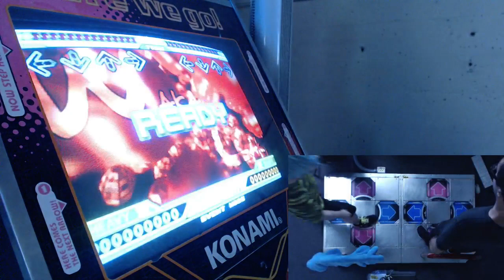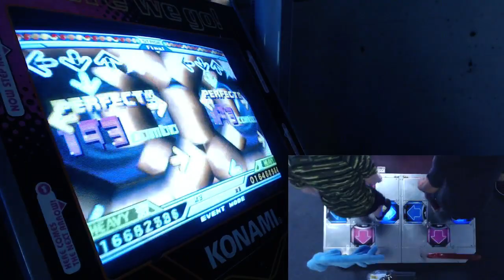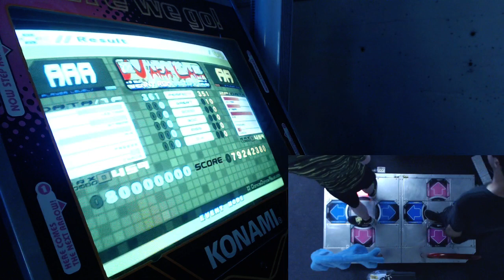[No Bar] WAKA LAKA AAA Perfect Full Combo - DDR EXTREME - rogerclark